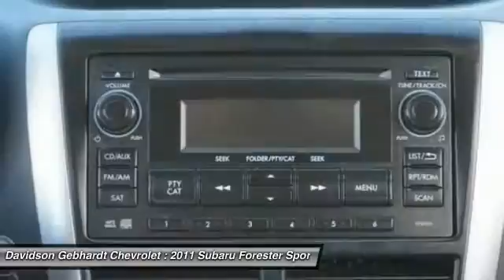2011 Subaru Forester Loveland CO U16182A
If you want the luxurious trim in the Forester family  look no further! Our gorgeous 2011 Subaru Forester 2.5 X Premium in Sage Green Metallic has a 2.5 L  170 hp 4 cylinder engine with 4 speed automatic transmission - this combo will get you around 21 mpg in the city and 27 on the highway! And don't forget about the trusty All Wheel Drive system this Subaru has - this makes getting around in less-than-ideal conditions a bit easier!  This gorgeous Premium 2.5X is ready to pamper you with a panoramic sunroof  a great sound system  steering wheel audio controls  alloy wheels and the list goes on! This Forester is going to make the whole family smile from day one!